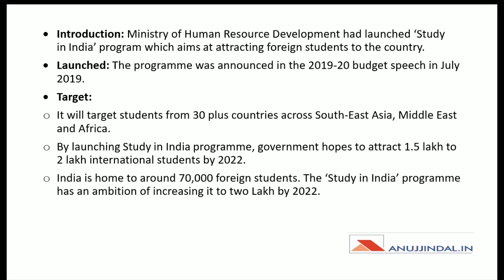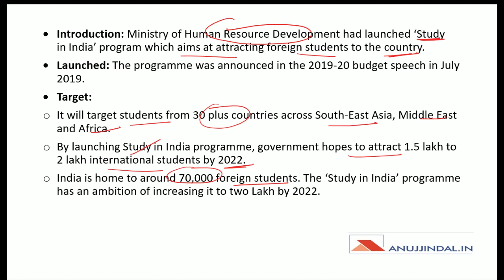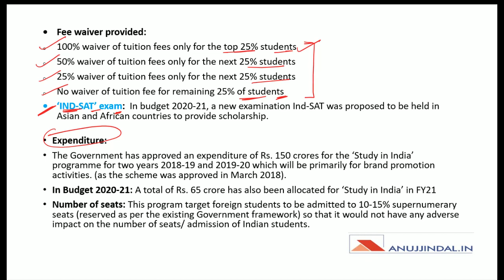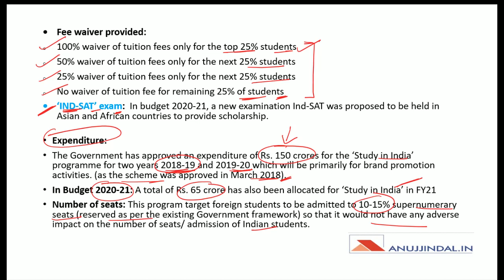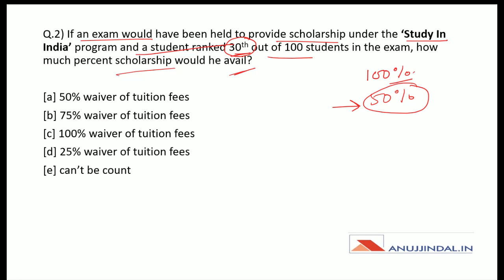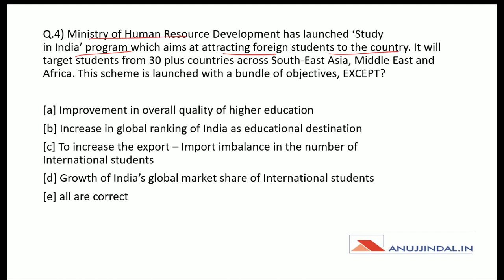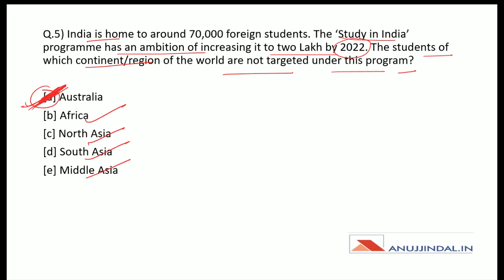Important Government Schemes | Study In India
In this session, we will discuss in detail all the provisions of the scheme STUDY IN INDIA. We will also do some important questions based on the same.